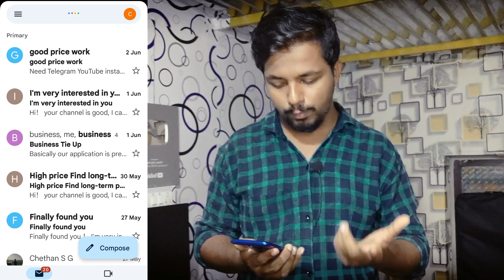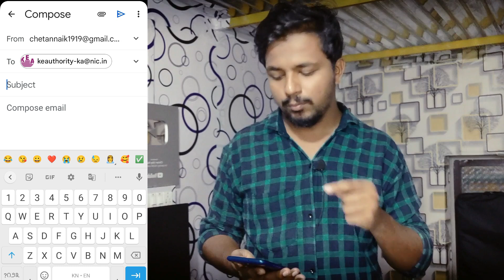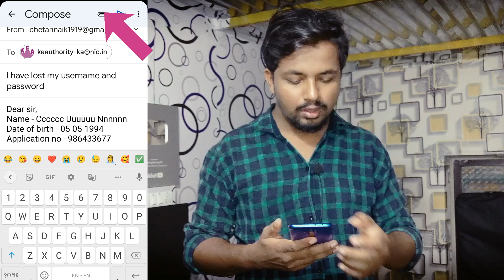how to get kcet user id and password if forgotten | kcet user id forgot problem solved in kannada